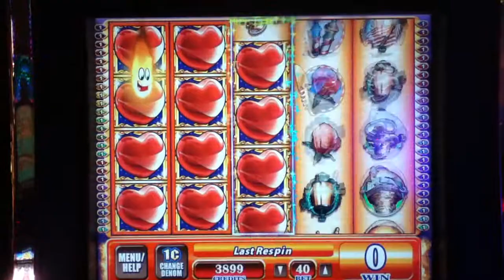HEARTS OF VENICE Penny Video Slot Machine with SUPER RESPINS and "BIG WIN" Las Vegas Casino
HEARTS OF VENICE with Super Respins and a win 44 times the bet.